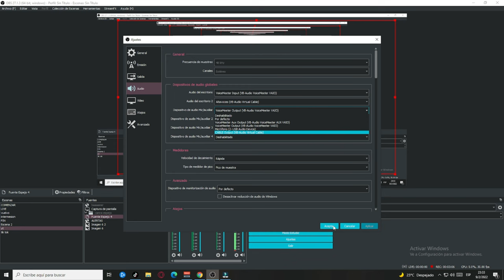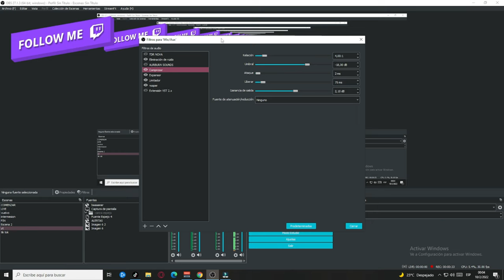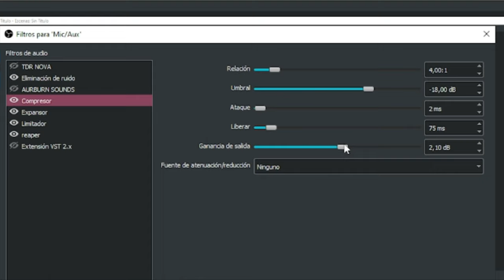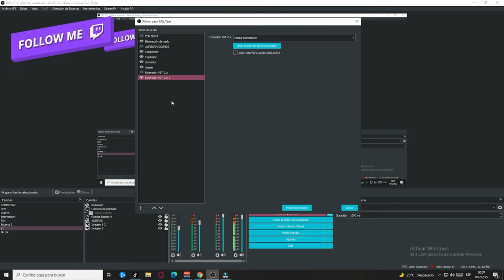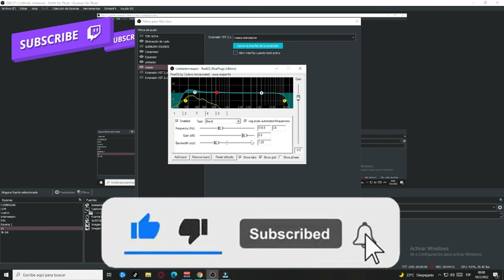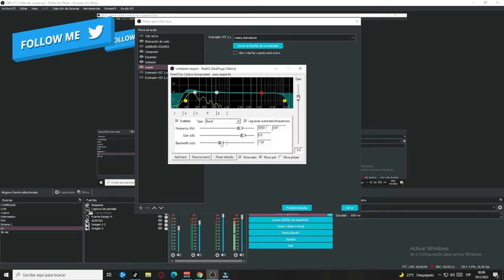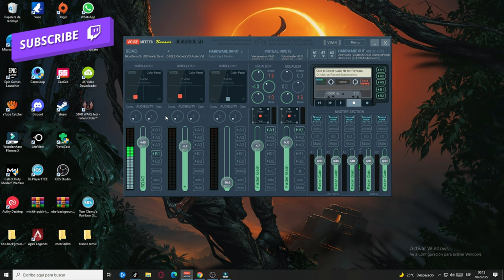🎙COMO *MEJORAR CALIDAD MICROFONO* OBS PLUGINS / 2024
👇COMO MEJORAR CALIDAD MICROFONO  2024
🎁OBS PLUGINS PARA STREAM, VIDEOS, PODCAST /ELIMINACION DE RUIDO, VST, ETC.